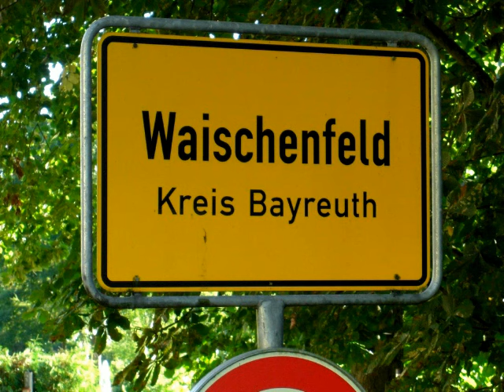Long Journey to Shamrock Castle festival 2010.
We traveled by car 1200km from Belgarde (Serbia) to Waischenfeld (Gedmany) and 1200km back